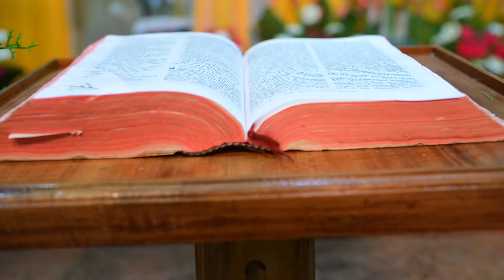St Augustine's church, kulasekharam, 28/08/2021